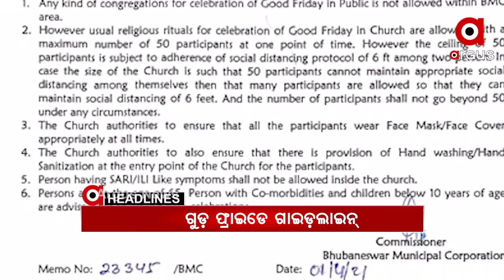Headlines 10Am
କ୍ରାଇମ୍‌ବ୍ରାଞ୍ଚ STF କବ୍‌ଜାରେ ବାଘ ଛାଲ ଶିକାରୀ…
 ଗୁଡ ଫ୍ରାଇଡେ ପାଇଁ ବିଏମିସି ଗାଇଡଲାଇନ୍...
୨ ଦିନିଆ ଓଡ଼ିଶା ଗସ୍ତରେ ଆସୁଛନ୍ତି ଉପରାଷ୍ଟ୍ରପତି ଭେଙ୍କେୟା ନାଇଡୁ...
ପୁଲୱାମାରେ ସୁରକ୍ଷାକର୍ମୀ-ଆତଙ୍କବାଦୀ ଗୁଳିବିନିମୟ
ମୟୁରଭଞ୍ଜ ଉଦଳା ନାଗପାଳ ଓ କପ୍ତିପଦାର କଇଁଆଖୁଣ୍ଟରେ ଚଢ଼ାଉ
ବାଲେଶ୍ୱର ସୋରରେ ଭୟାବହ ଅଗ୍ନିକାଣ୍ଡ...
ବୌଦ୍ଧରେ ଅଘଟଣ..
ନୟାଗଡ଼ରେ ପଥର ମାଫିଆଙ୍କ ଆତଙ୍କ
ଆଜିଠୁ ରାଜ୍ୟରେ କମିପାରେ ତାତି...